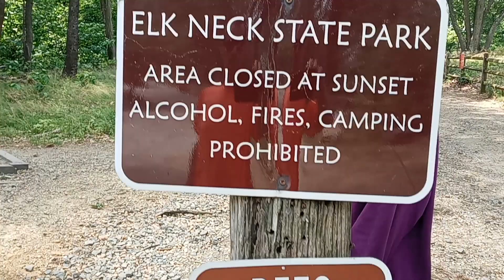Turkey Point lighthouse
the trail and Turkey Point lighthouse. in Northeast Md.